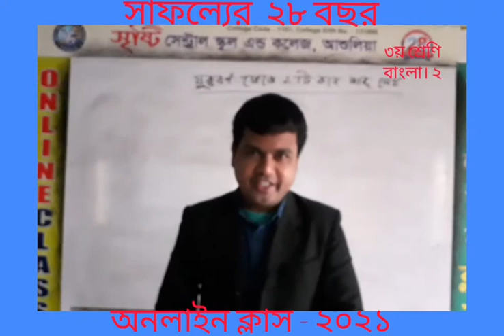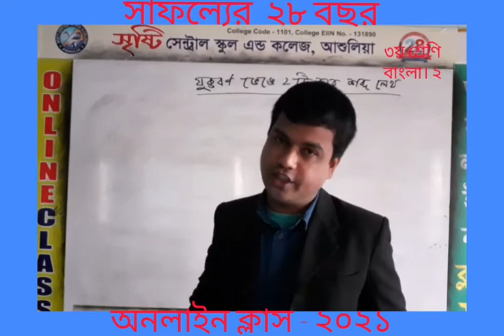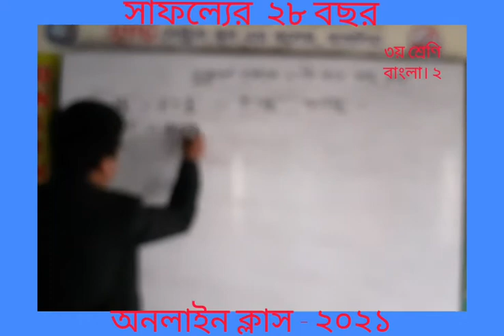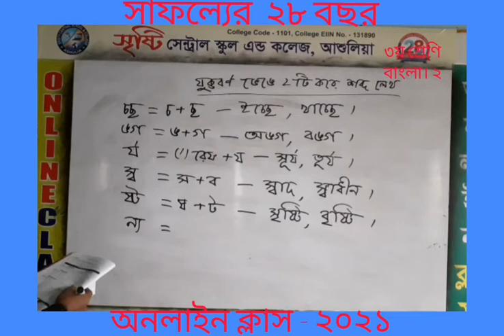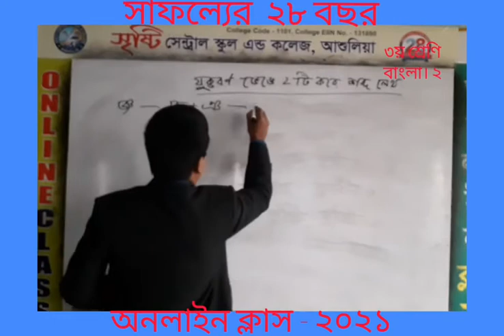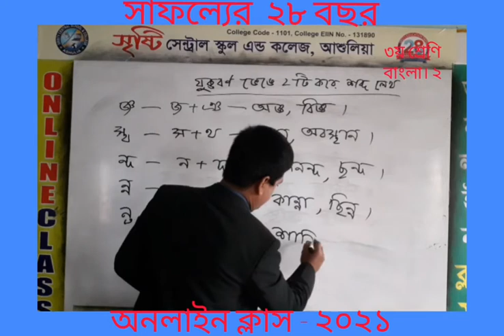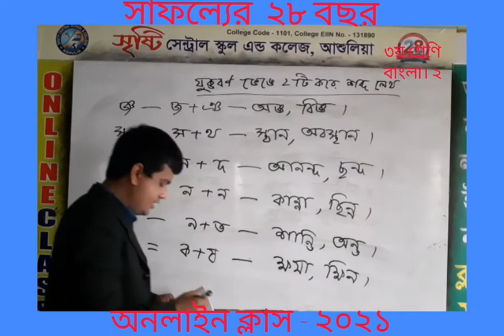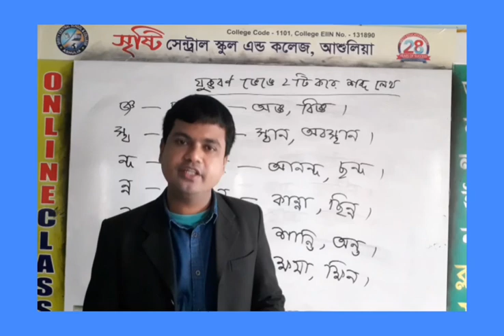21 January 2021